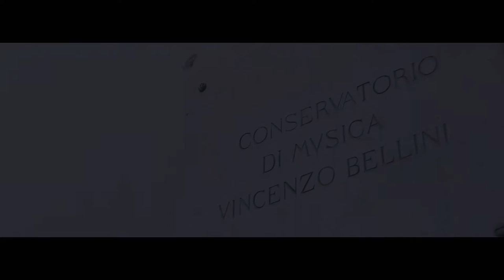Balarm sax orchestra Giuseppe Palma direttore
Secondo video Buffet Crampon Paris